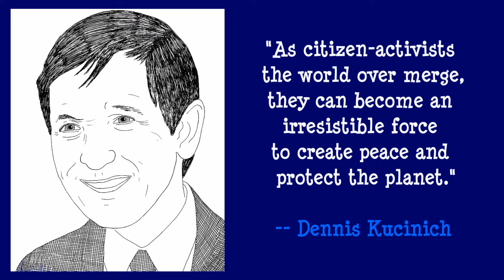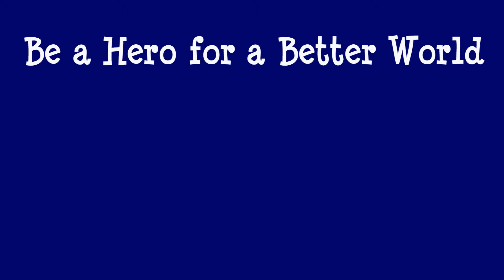Better World Heroes - Dennis Kucinich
Dennis Kucinich.Better World Heroes from The People For Peace Project:
"As citizen-activists the world over merge,  they can become an irresistible force
to create peace and protect the planet." -- Dennis Kucinich
Featuring The People For Peace Project demo song: Wake up...
WAKE UP
We're citizens of the world
Waking up to a brand new day
Under a flag of peace  unfurled
We're building  a better way
Wake up.